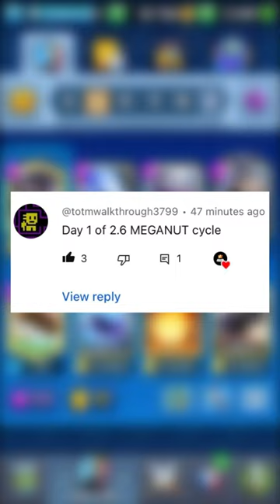Hog cycle with a twist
too easy